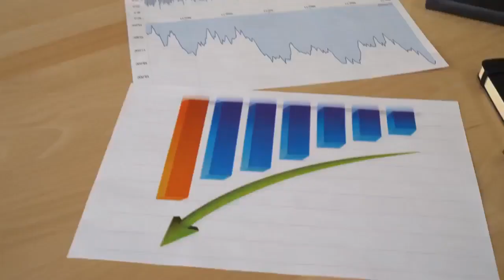⚠️Free YouTube Marketing Video For Erin On Demand👉VIDEO CONTENT MARKETING TOP 4 Video Use Market⚠️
Hey HarveySilverFox here letting ErinOnDemand know they can claim this YouTubeMarketingVideo EliteDownLineBuilderClub video for themselves by following the instructions below…

To Learn How To Claim Your “Free YouTube Marketing Video” & Program Your EDC For Maximum Profits.

For those who wanted a FREE YouTube Marketing Video -  like this one for their Best Biz offer - simply click on the EDC Referral Link above and join - then find the RED CENTER BANNER that says….

“Request Your Free Elite Downline Club YouTube Marketing Video”

Click through and follow the instruction to request YOUR OWN FREE YouTube Marketing Video!
XXXXXXXXXXXXXXXXXXXXXXXXXXXXXXXXXXXXXXXXXXXXXXX